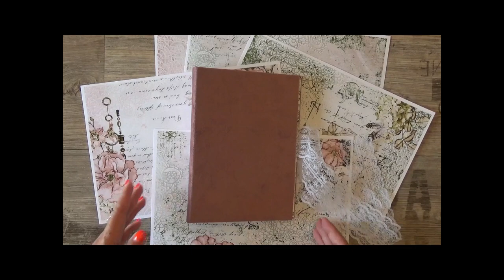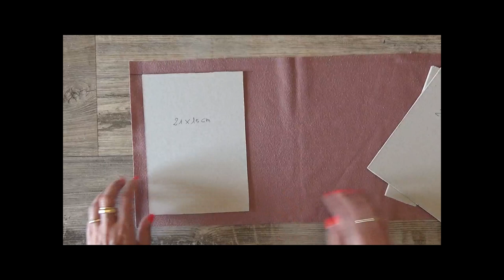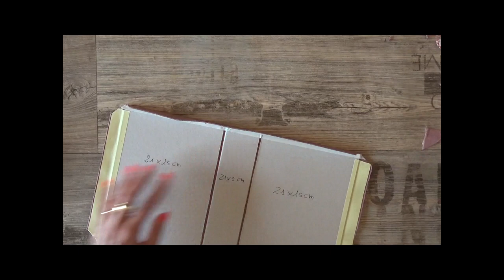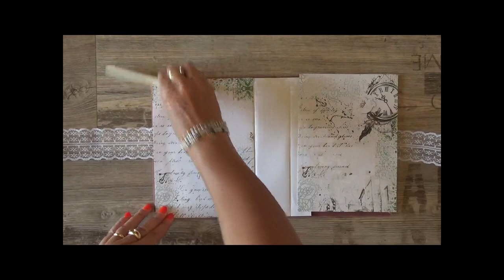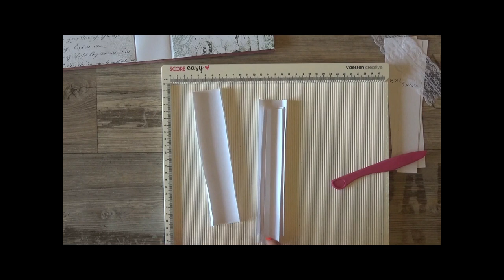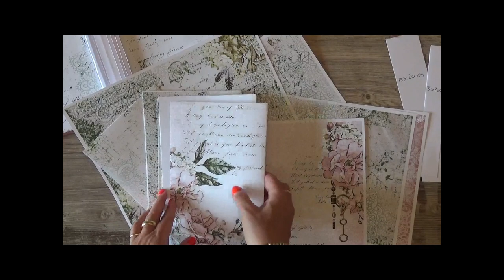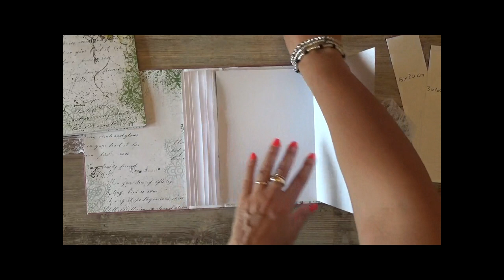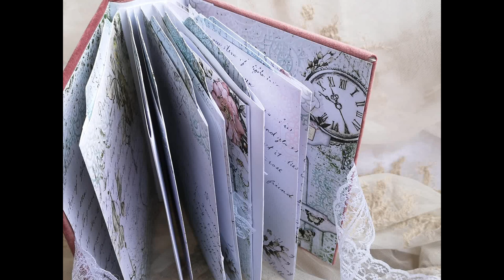Album Ceremony Part#1 Struttura e rilegatura pagine per principianti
💛💛💛💛 💛💛💛 Prodotti da me preferiti ed utilizzati per realizzare i miei progetti
Album realizzato con il mio kit di carte digitale Ceremony che trovi nel mio negozio on line al seguente link
Facilissimo da realizzare è l'ideale anche per chi si avvicina per la prima volta al mondo dello scrapbooking.

Clicca sui capitoli per andare direttamente al punto desiderato:
00:00 - Foto Introduzione
00:13 - Presentazione progetto
02:43 - Copertina
16:51 - Rilegatura
23:23 - Pagine